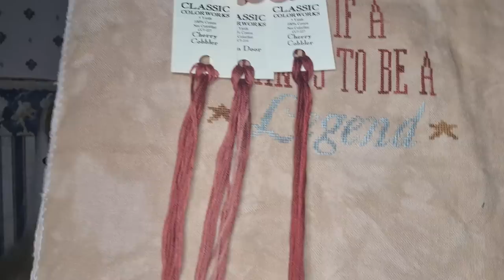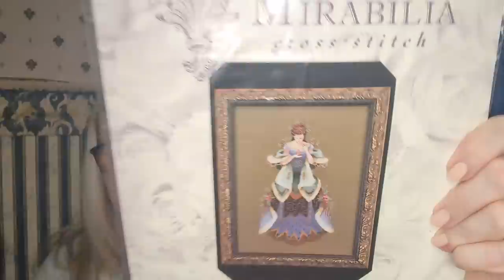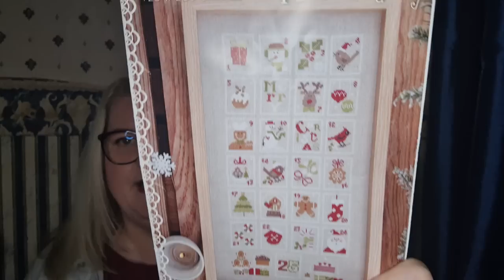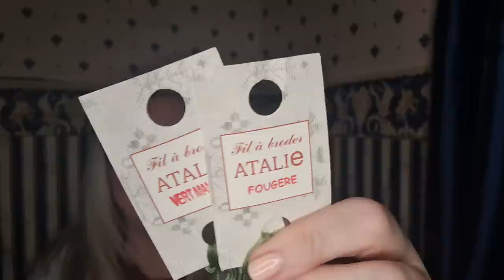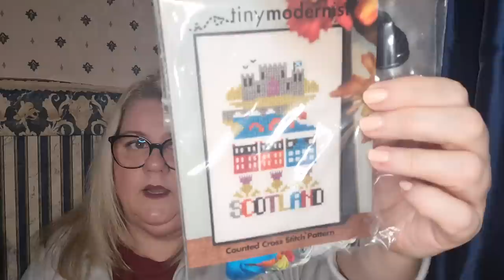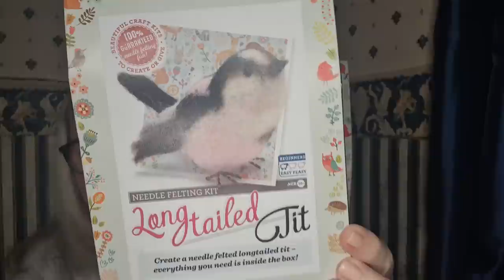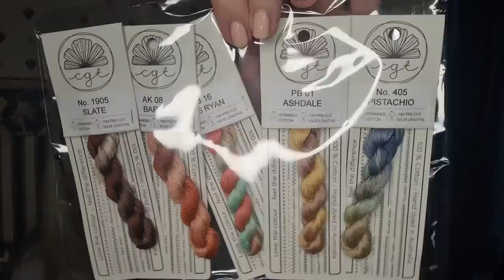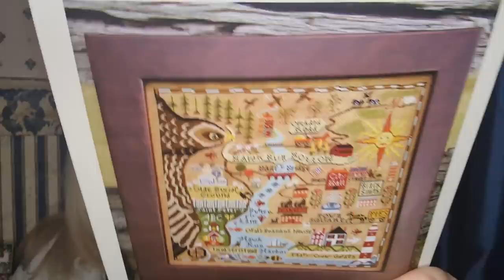Flosstube #43 - Hello 2023!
About Me
Daily quotes are posted in My Story to set you up for the day

Joining in with the Monthly Quakers please use the yearofquakers2023

Charts shown
Madame Chantilly - Christmas Stamps

Haul
Carriage House Samplings - Garden Sampler

Companies Mentioned:
TomandLilyCreations (Melanie)